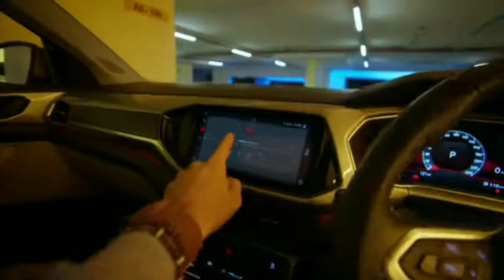Crash Test Of Skoda Kushaq And Volkswagen Taigun Gets 5 Stars 😲🔥😍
Image credit - Global NCAP

ignore tags

skoda kushaq base model vs mg astor base model,
skoda kushaq monte carlo vs kia seltos x line,